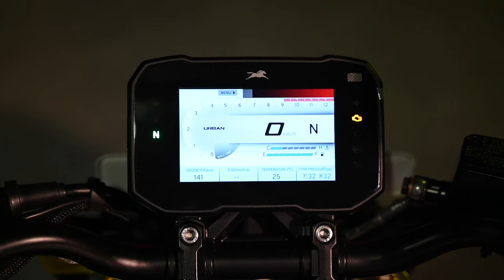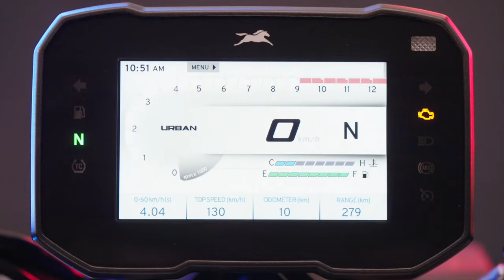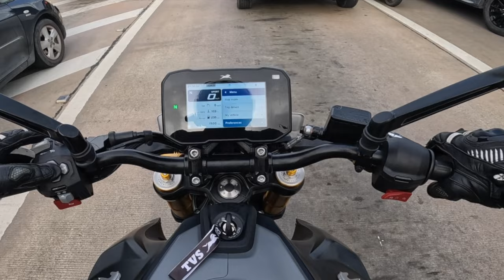TVS Apache RTR 310 - Detailed Ride Review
The most powerful motorcycle built & being sold by TVS at the moment is the newly launched Apache RTR 310. A naked street fighter sibling to the fully-faired Apache RR 310, the RTR 310 is also the most feature rich motorcycle in its class. But how well does it ride? Does it have enough go to meet the show? Let's find out...